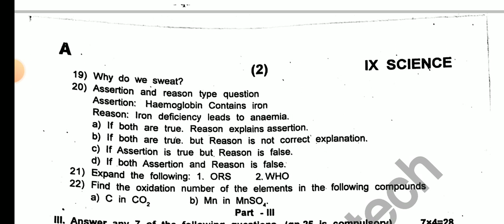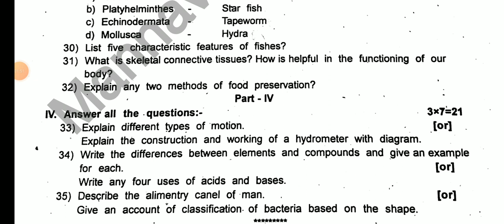9th Science Half Yearly Exam December-2023 Official Original Question Paper 9thScience QuestionPaper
9th Maths Half Yearly Exam December-2023 Official Original QuestionPaper II 9thMaths QuestionPaper

10THSTD#WHAT'SAPP#GRUOP

12TH STD SCHOOL UPDATE 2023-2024

11TH STD SCHOOL UPDATE 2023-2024

10TH STD SCHOOL UPDATE 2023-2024